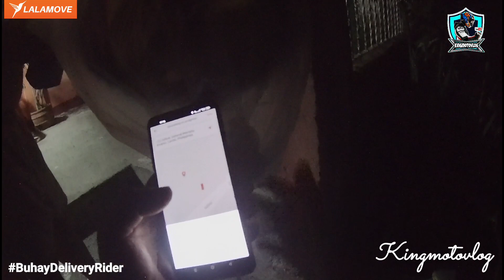Kinancel ng lalamove Rider ang Booking. Bakit kaya?🤔